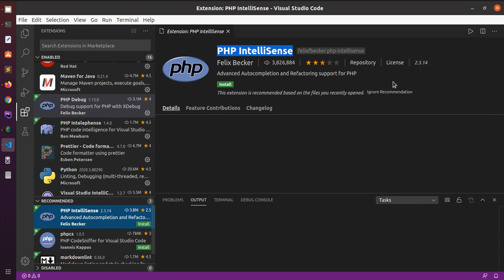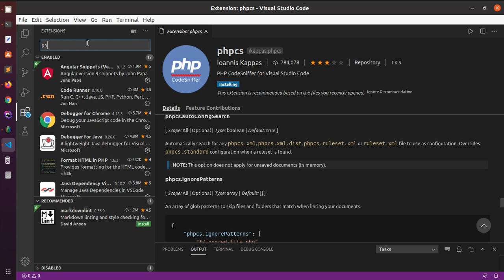autocomplete vscode best php + html + css extensions you should install For Web Development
vscode extensions for php web development